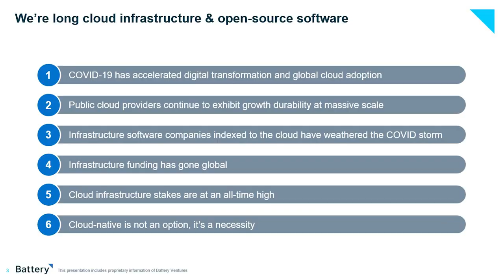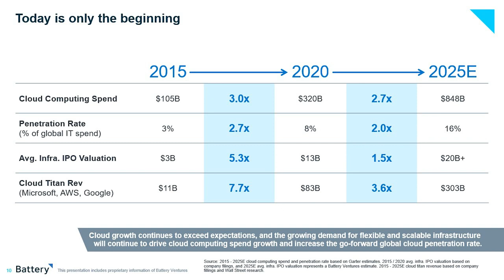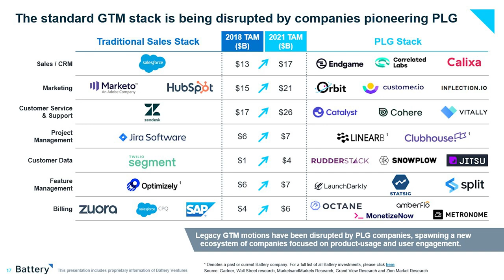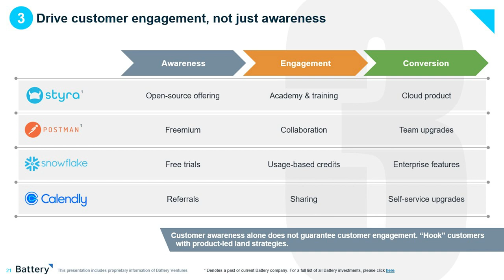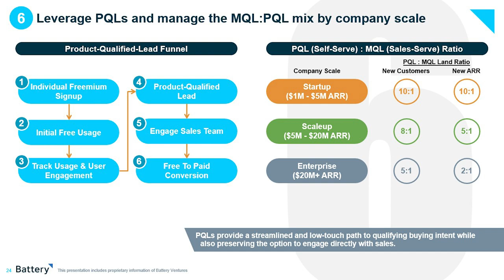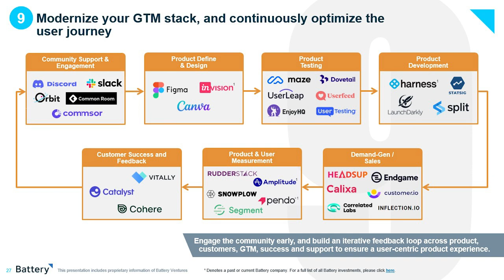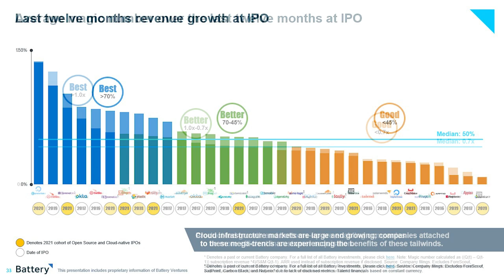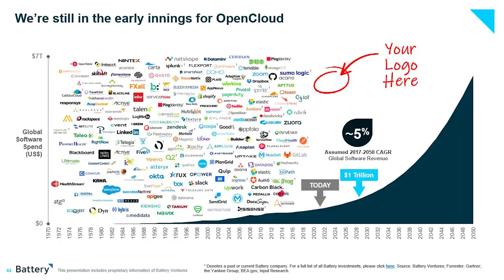Battery Ventures 2021 OpenCloud Presentation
At Battery Ventures annual OpenCloud Summit on Nov 3, 2021, General Partner Dharmesh Thakker presented his team's annual OpenCloud Report.

Created by Dharmesh Thakker, Chiraag Deora, Danel Dayan, Jason Mendel and Jack Mattei.